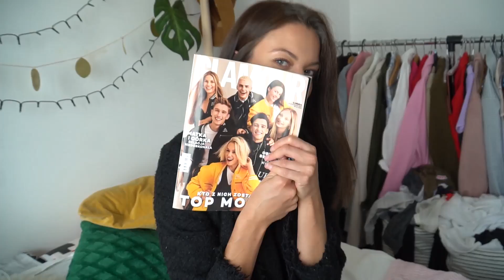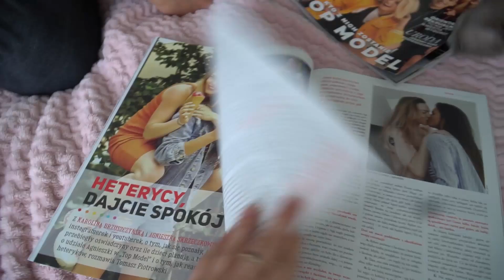SPOTKAŁYŚMY SIĘ Z FANKAMI